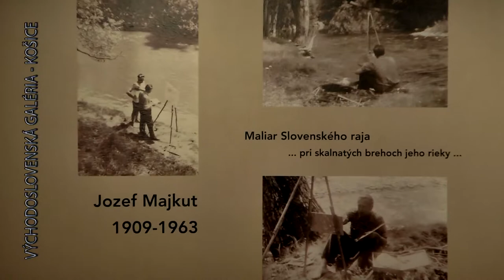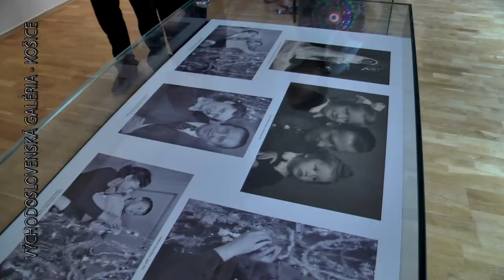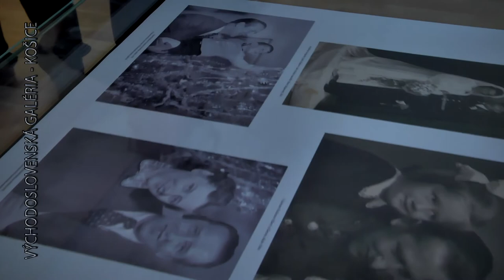Východoslovenská galéria - Košice 02 2014 Jozef MAJKUT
Jozef Majkut 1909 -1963. Maliar Slovenského raja
(výstava k 105. výročiu umelcovho narodenia)
Jozef Majkut 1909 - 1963 The Painter of Slovak Paradise
(Exposition to the 105-th birth anniversary of the artist )

video,kamera,strih,postprodukcia,preklad,titulky: Victor Bleha
video,camera,cutting,postproduction,translation,captions:

Lokalita: Východoslovenská galéria Košice, Hlavná 27, výstavná sieň „B“
Place:    East Slovak Gallery - Košice - Slovakia,
             street: Hlavná 27 (The Main Street 27)
                         Exposition Hall " B "

Vernisáž výstavy:       10.júl o 17.00 hod. Hlavná 27
Vernissage:               10th july at 5.00 pm - Hlavná 27

Termín výstavy:           11.júl – 31. august 2014
Duration of exposition: 11th july - 31th august 2014

Kurátor výstavy:           Peter Markovič
Curator of exposition:

V roku 2013 uplynulo päťdesiat rokov od úmrtia maliara Jozefa Majkuta a v roku 2014 si kultúrna verejnosť pripomína 105. výročie jeho narodenia. Výstavný projekt s výrazným časovým odstupom od usporiadania poslednej umelcovej výstavy prezentuje umelcovu tvorbu v priestoroch Východoslovenskej galérie v Košiciach. Zámerom usporiadania výstavy bolo pripomenutie umelcovej tvorby a vytvorenie celistvej predstavy o vývoji jeho maliarstva. Majkutova komorná maliarska tvorba sa rozvíjala od počiatku štyridsiatych rokov. Niekoľko jej ukážok predstavujú jeho ranné maliarske alebo kresliarske diela. V tejto etape svojej tvorby sa maliar venoval drobnej žánrovej maľbe a predovšetkým pracovným témam s motívmi prostej roľníckej práce s charakteristickými sprievodnými sociálnymi a emocionálnymi kontextami. Typickým znakom skorej tvorby sa stal motív koníka, ku ktorému sa opätovne navrátil aj vo svojej poslednej tvorbe. Najvýznamnejší žáner Majkutovho maliarstva predstavuje krajinomaľba, ktorá vnukla umelcovej tvorbe jej základný charakter. Majkutovu krajinomaľbu reprezentuje výrazná vášeň a hlboká láska k prírode Spiša a predovšetkým ku krajine a prostrediu Slovenského raja, ktorý určil najpodstatnejšiu a najtypickejšiu podobu Majkutovej maliarskej tvorby. Ťažisko vystaveného súboru budú predstavovať predovšetkým diela z druhej polovice päťdesiatich rokov a zo začiatku šesťdesiatych rokov, kedy umelcova tvorba získavala nový umelecký potenciál, podmieneného jeho veľkou snahou po svojom emocionálnom oslobodení a silnej túžbe sústredene sa venovať maliarstvu. Výstava v širokom výbere približne sto diel prezentuje umelcovu tvorbu, sústredenú v zbierkach slovenských galérií.

In the year of 2013 passed 50 years from the death of painter named Jozef Majkut and in the year 2014 the cultur public remember his 105th birth anniversary. The exposition project with outstanding time delay from his last artist exposition order, presents the artist creation in the location of the East Slovak Gallery in Koshice.

 Exposition aim :  remembrance of the artist creation and        floatation of compact image about his painting developing.

Majkut´s cabinet paiting creation formed from the beginning of the 40th years. Some of these samples representing his early paintings or graphics. In this period of his creation the painter focuses his attention to petty genre-paintings, namely to working themes with motives of simple  agricultural works with its characteristical  auxiliary social and emotional contexts.
To typical sign of his early creation we can allocate the motive of the horse to which he became again in his last creation.The most remarkable style of Majkut´s painting is landscape-painting - that´s the essantial characteristical feature of his creation. Majkut´s landscape-painting are in the huge passion and in a deep love to the nature of the land named Spish and mostly to the country and setting of Slovak Paradise which set the most essential and the most typical look of Majkut´s painting creation.   In the centre of all exposition are mainly works from the second half of 50th and of the beginning of 60th years when his artistical creation gained to the new artistical trend. That was conditioned with his great effort after his own emotional exemption and a with his very strong desire to concentrate to the professional painting.
The exposition in a large option - aprox. about 100 works of art presents the painter creation which is gathering into many slovakian galleries.